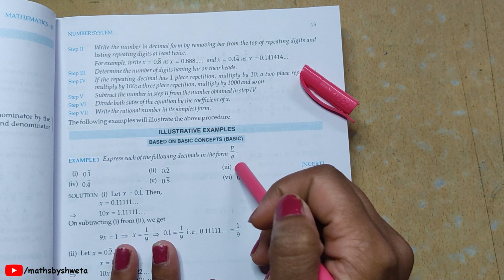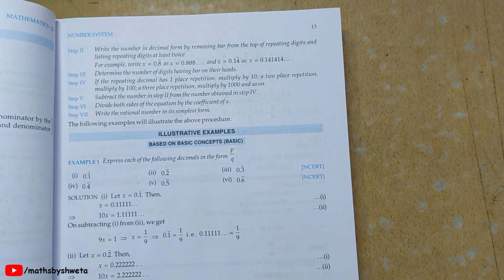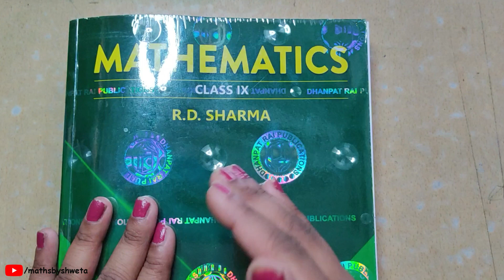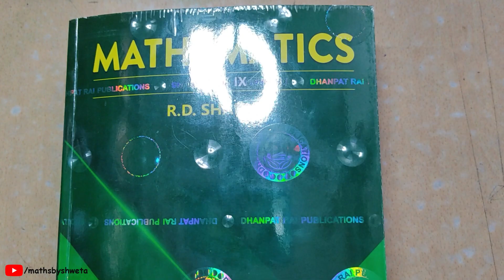Class 9 Maths RD Sharma Chapter 1 Example 1 | Page no 13 | 9th Class Maths RD Sharma Solution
In this video, I have solved example no 1 from chapter no 1 (Number System) of class 9 maths RD Sharma book.

Source: RD Sharma